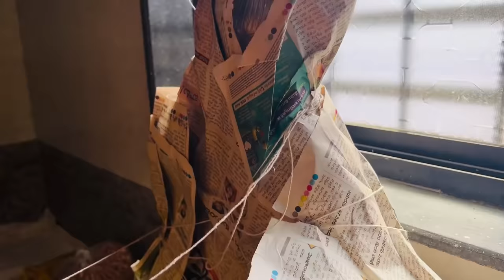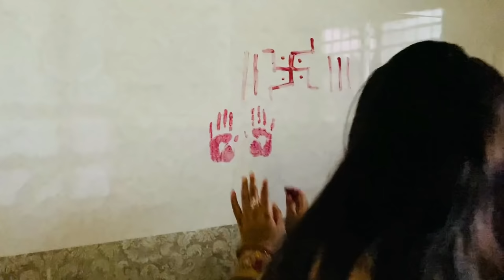Finally!!! Bindass Kavya Ka New House Me Griha Pravesh | Housewarming Celebration | Kavya Yadav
OMG itne Sare Gifts mile Mujhe and itne sare Fans Milne aaye